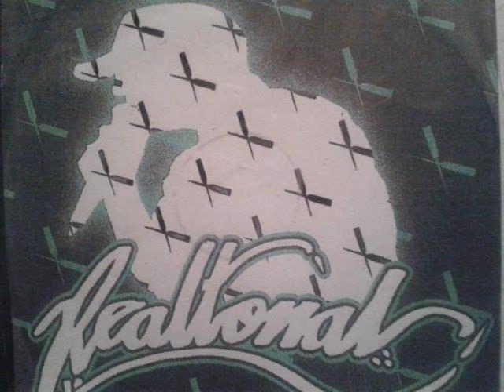Realtonal - Te vengo a decir salud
Realtonal Preludio al holocausto Mixtape